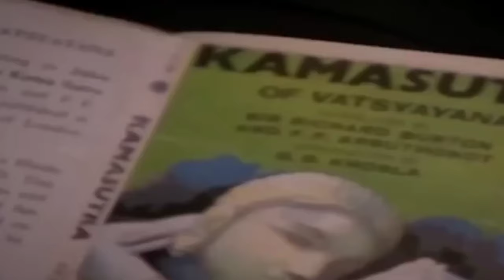Jasmine Dhunna का काला सच, Veerana Movie की एक्ट्रेस का सच | 90' s Movie Veerana | Bollywood Ka Dum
Welcome to the official YouTube channel dedicated to Jasmine Dhunna! Explore the world of fashion, lifestyle, beauty, and more with Jasmine Dhunna. Get ready for exciting vlogs, style tips, makeup tutorials, and behind-the-scenes glimpses into Jasmine's life.

Jasmine Dhunna
Fashion
Beauty
Lifestyle
Vlogs
Makeup tutorials
Style tips